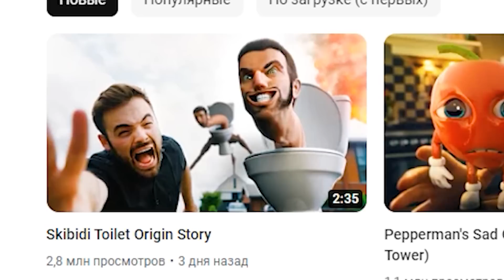ОРИГИНАЛЬНАЯ ИСТОРИЯ СКИБИДИ ТУАЛЕТА! Skibidi Toilet НОВЫЕ СЕРИИ РОБЗИ